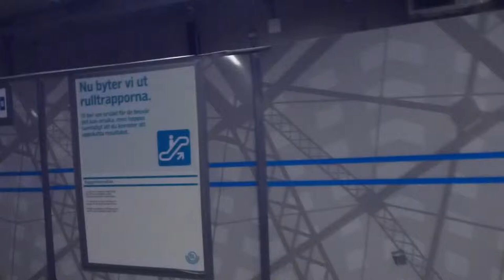2012-04-18 Escalator Replacement Update @ Rådhuset Metro Station